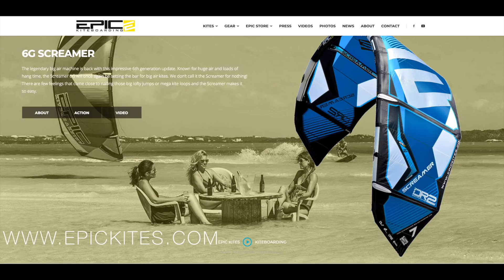The Fruit of Kiting (do Not)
This video is about well known pro rider and owner of EPICKITES, Dimitri Maramenides having an epic time kiting with Edinson Martinez, Cameron Maramenides and Carlos Jose Rodriguez.